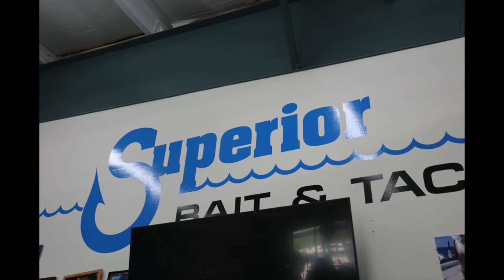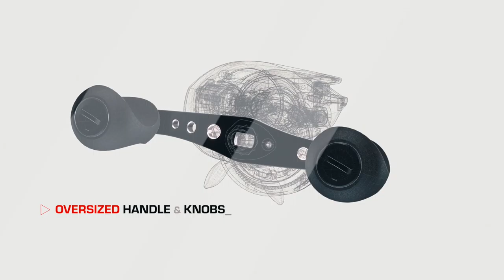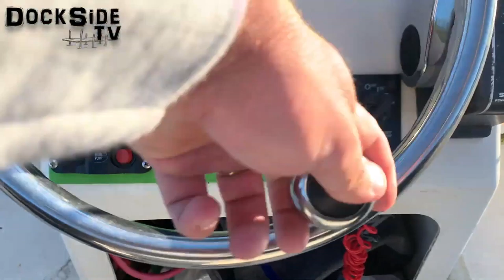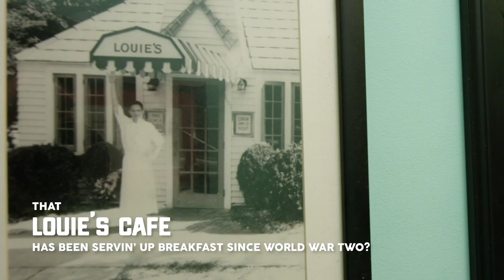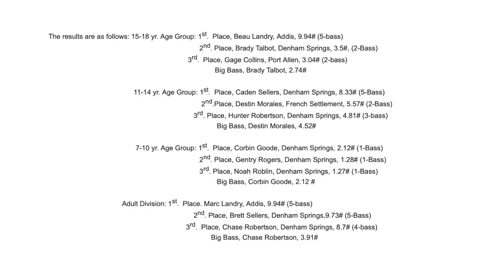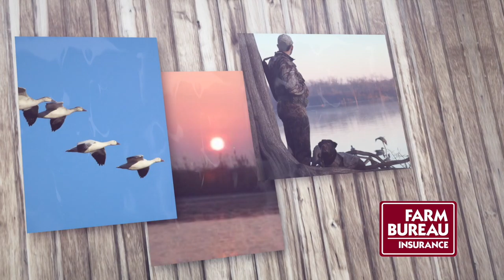PLA 03-24-21 HD for Pelican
PLA